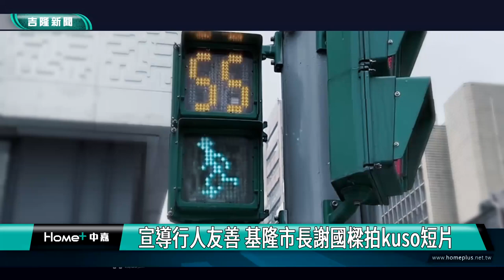謝國樑|拍片|行人友善|宣導行人友善 基隆市長謝國樑拍kuso短片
謝國樑指出，他在臉書釋出一段影片，跟綜發處的林麗蟬處長一起以詼諧的方式宣導路口安全，因為市府這幾個月來推動行人友善政策，已經有了顯著的成效，絕大部分的汽機車駕駛人在行經路口時，都會主動禮讓行人。影片中宣導重點從汽機車駕駛轉向行人，希望行人經過路口時要快速通過，也不妨對禮讓的駕駛表示感謝，希望能夠形成汽機車駕駛與行人良好互動，這樣才是真正有愛且友善的道路環境。

為了避免行人地獄的惡名，基隆市長謝國樑親自拍攝短片，大力來推動行人友善，也再次呼籲車輛駕駛跟行人都一起來配合，讓基隆能成為全台最友善的路口城市。